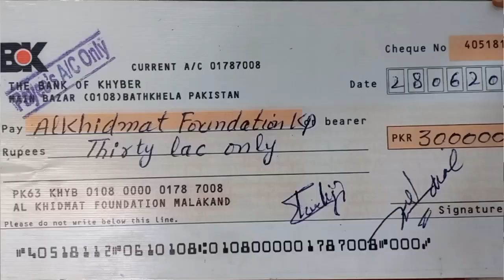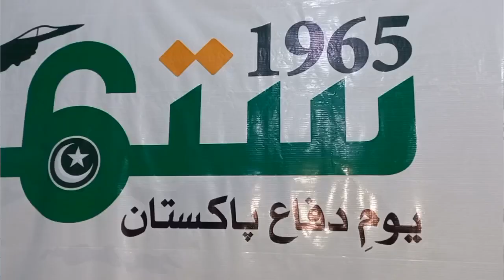Yateem Bacho me Naqd Raqam Taqseem Al Khedmat foundation batkhela malakand